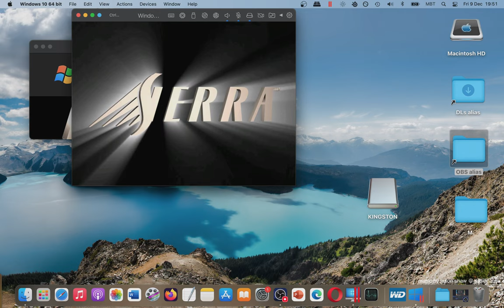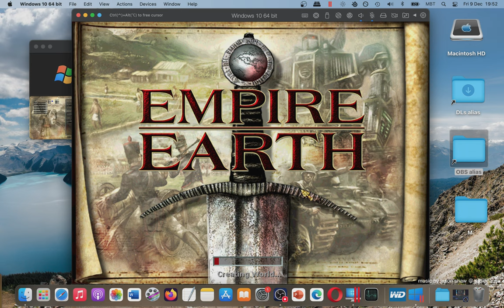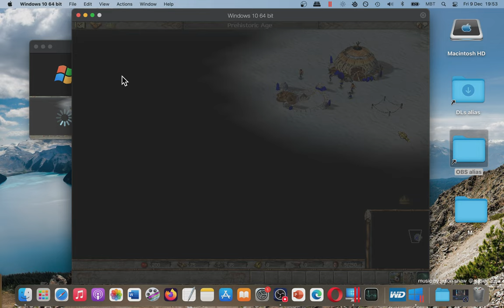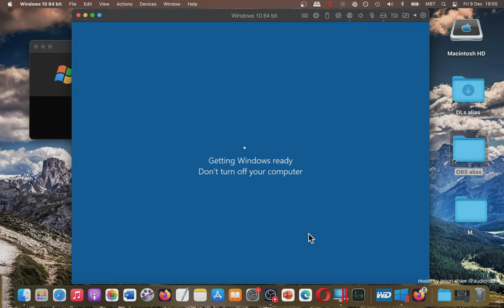How To Play Empire Earth Gold Edition 2001 on MAC? Parallels Desktop (Intro & Gameplay)